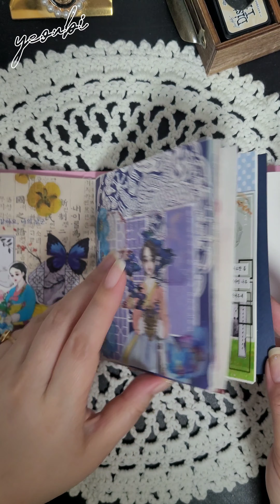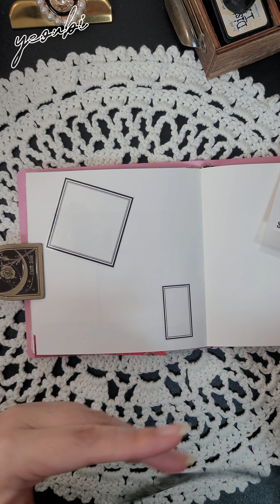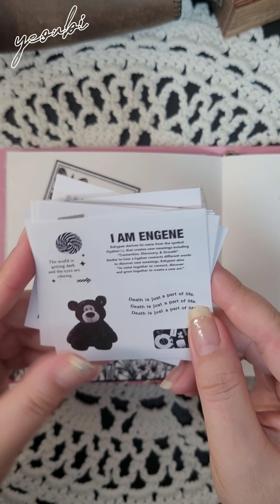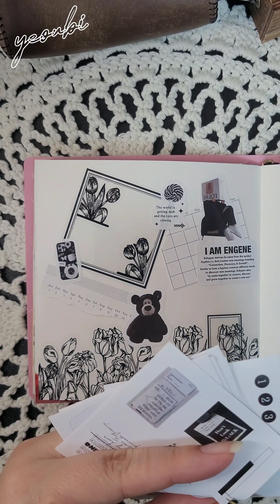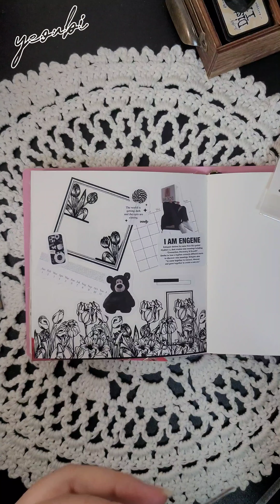diarydeco vintage 빈티지 journaling scrapbooking 다이어리꾸미기 간단다꾸 감성